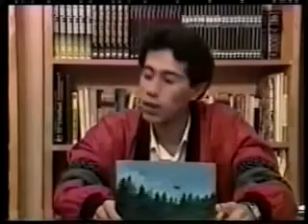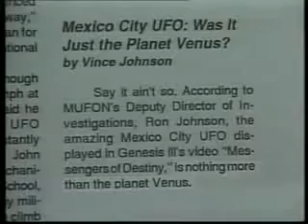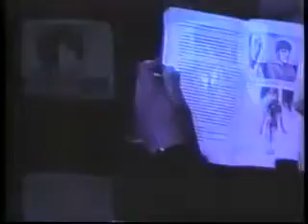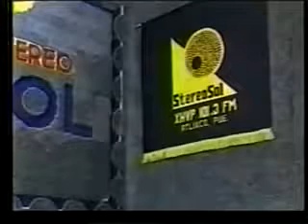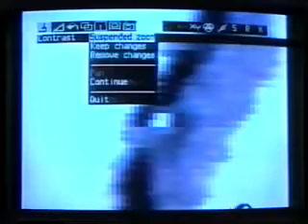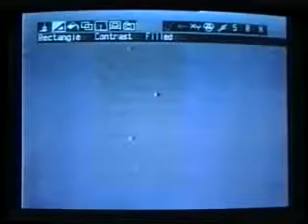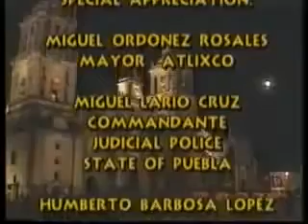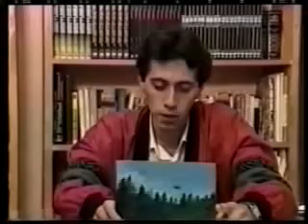Besucher am Himmel UFO´s über Mexiko 17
Eine weitere und aktuellere Dokumentation über das UFO Phämoem in Mexiko mit Jaime Maussan. Ufos sind in Mexico so normal das in der Presse und in .

Ufos sind in Mexico so normal das in der Presse und in der Öffentlichkeit ganz offen anerkannt wird das dieses Phänomen existiert, weil es dort sehr häufig zu .

[New ufo documentary 2015 ] UFOs File Besucher am Himmel UFOs über Mexico ufo,aliens,ufo files,aliens files,ufo documentary,aliens documentary,ufo new .

Besucher am Himmel UFOs über Mexico || Best UFO Documentary Film Collection.